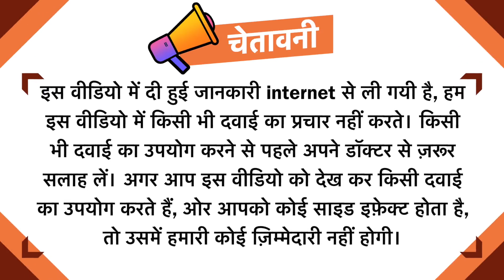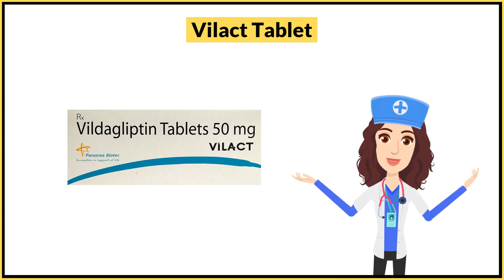Vilact Tablet Uses in Hindi | Side Effects | Dose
Vilact Tablet Uses in Hindi | Side Effects | Dosage